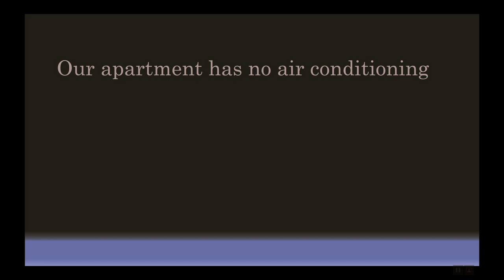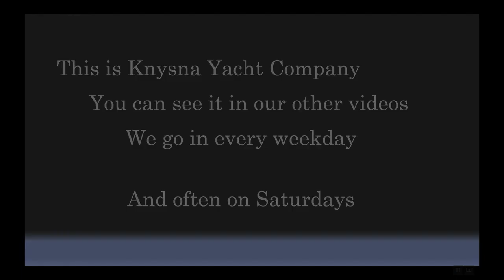Video 7: A Day In Our Life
We are staying busy while we wait for the new 55 foot cat (that we will be living on) to go into the water.
This video gives you an idea of how we spend our days.